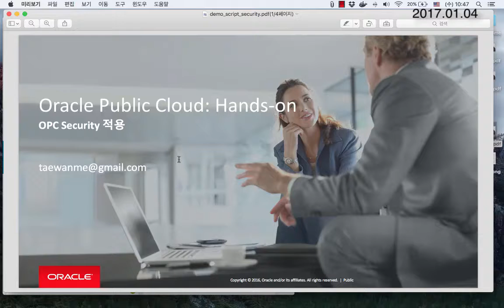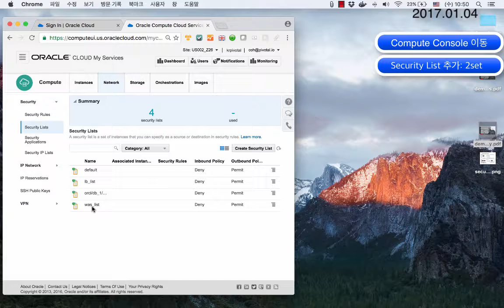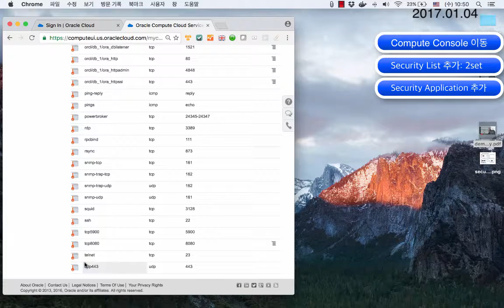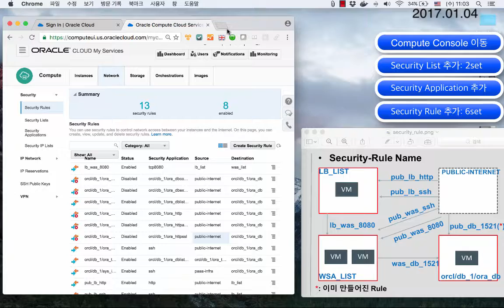Oracle Public Cloud: Security 설정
Oracle Database Cloud Service: Security 설정
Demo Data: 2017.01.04